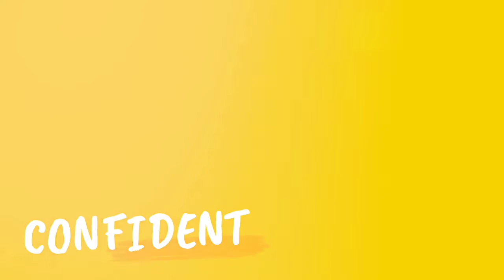Laxmi puja vlog of my house | LAXMI PUJA VLOG 2021 | কোজাগরী লক্ষী পূজা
LAXMI PUJA VLOG 2021/LAXMI PUJA VIDHI/কোজাগরী লক্ষী পূজা/KOJAGORI LAXMI PUJA 2021